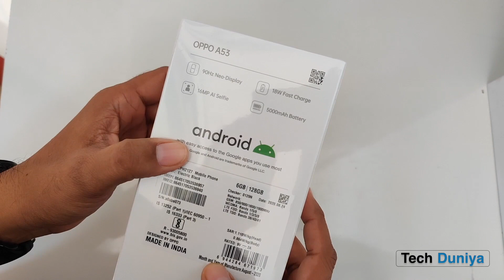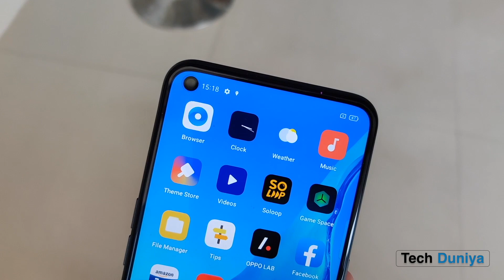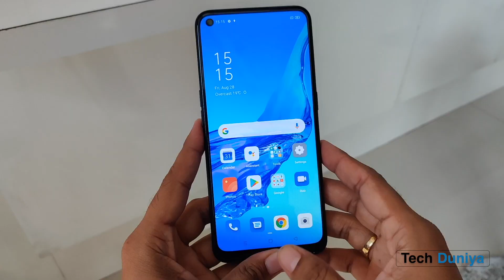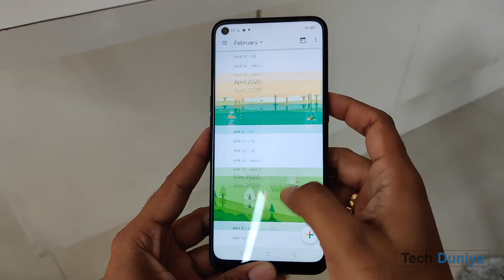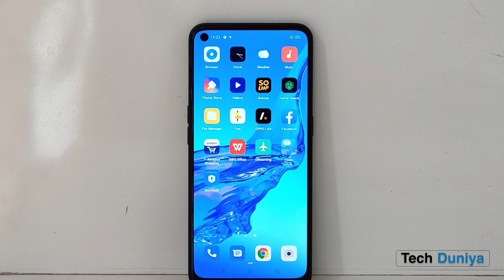OPPO A53 Unboxing & First Look - in Hindi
Hello Doston,

Tech Duniya channel pe aapka swagat hai.
Welcome to Tech Duniya Channel.

Aaaj iss video me aap dekhenge oppo A53 ka unboxing and quick review.
OPPO A53 SPECIFICATIONS:
6.9 inch, FHD+ IPS LCD, 90 Hz refresh rate display
5000 mAh Battery
16MP Selfie Camera
13 MP + 2MP + 2MP triple rear camera
18W fast charger

TechDuniya
TechDuniya.Vijay